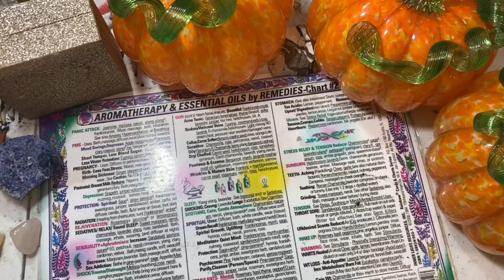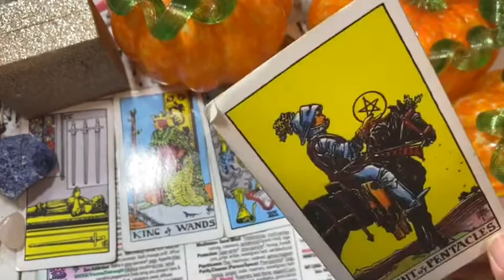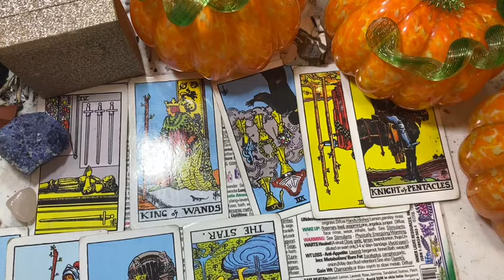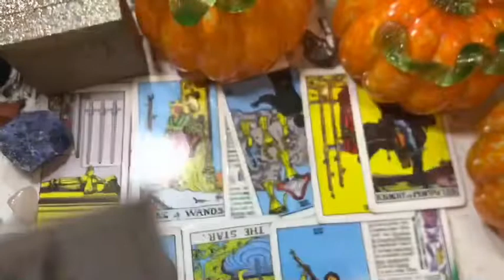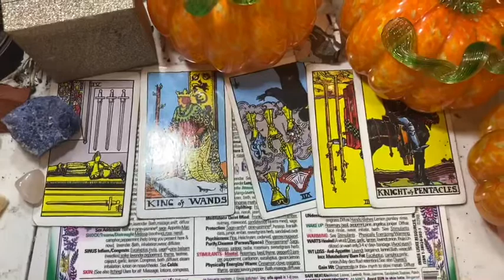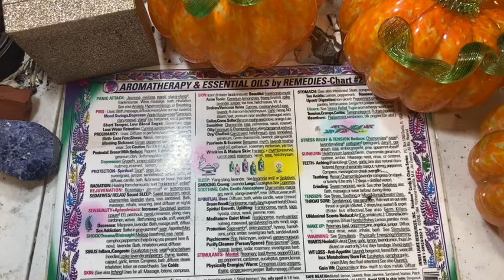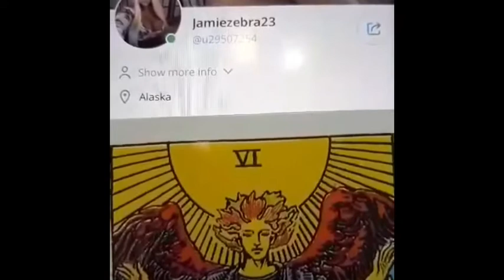CANCER NOVEMBER 2020 TAROT READING ( FINALLY HAPPINESS) JAMIEZEBRA23.com